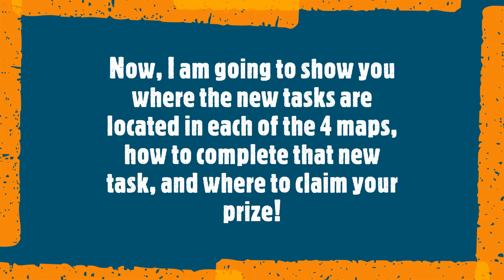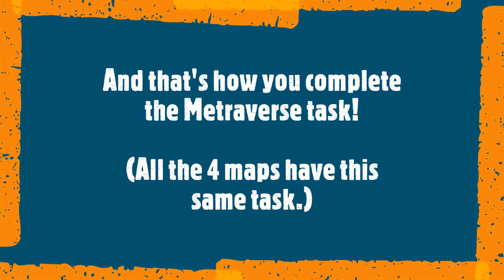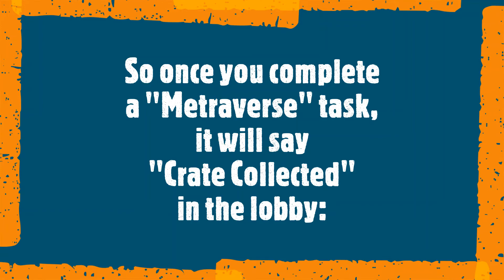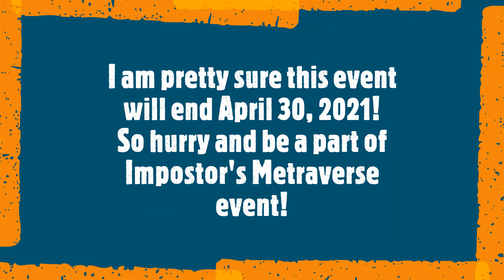(EVENT ENDED) How to complete the Metaverse Event in Roblox Impostor!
Sorry, there's a spelling mistake. It's spelt "Metaverse." (IMPORTANT NOTE: The event ended already.)